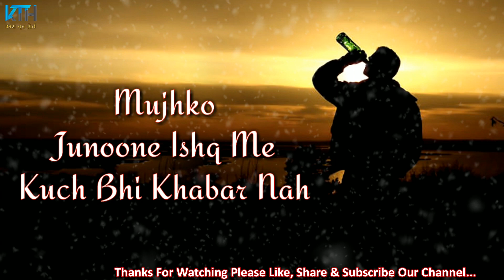Very Sad Heart Touching True Line Whatsapp Status Video | 2 Line Status - Kash Tum Hoti